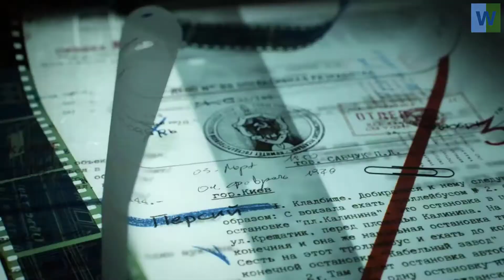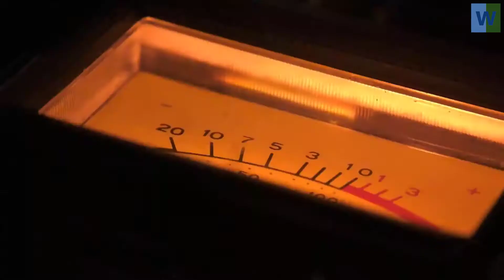Call of Duty®: Black Ops - Cold War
Call of Duty: Black Ops Cold War is an upcoming first-person shooter video game developed by Treyarch and Raven Software and published by Activision. It is the sixth installment of the Black Ops series, and the seventeenth installment in the overall Call of Duty series.